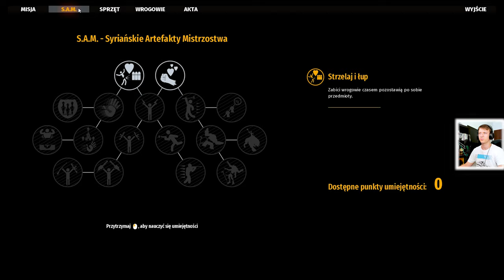ON POWRÓCIŁ. | Serious Sam 4 #1 [PREMIERA]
Bóg masowych mordów POWRÓCIŁ.